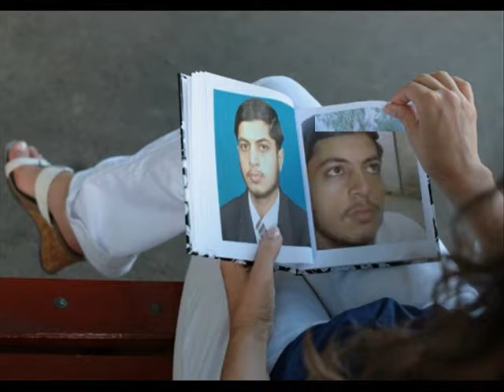Mian Irfan with Friends